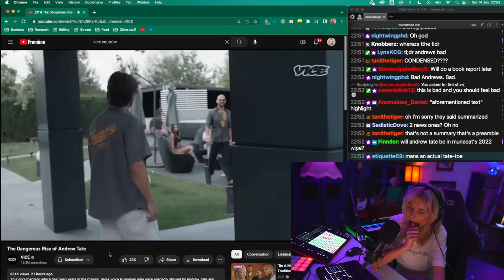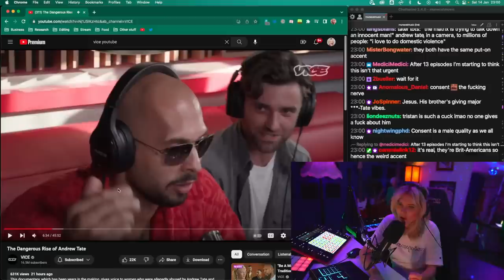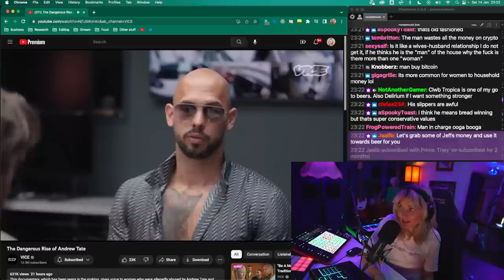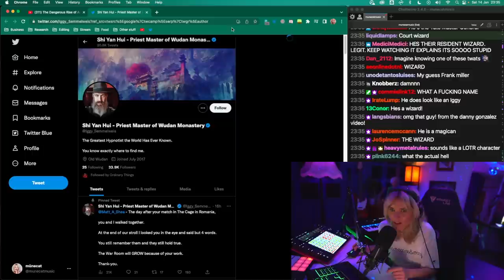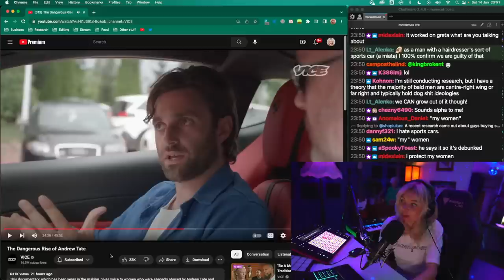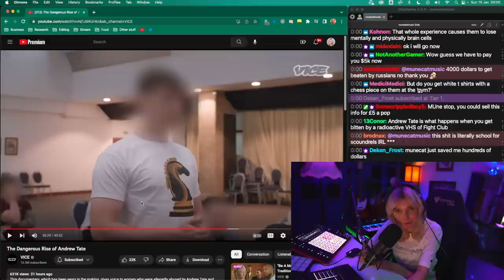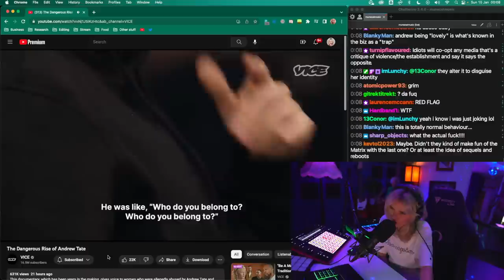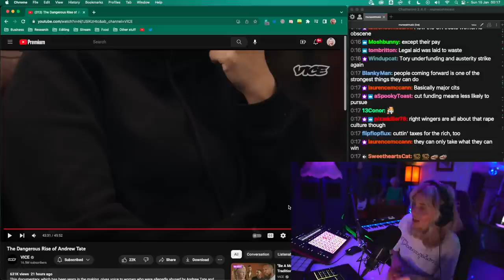Reacting to the Andrew Tate VICE Documentary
CAMERA EQUIPMENT
My camera
My lens
My ringlight
My teleprompter
My mic
Mic mount
Green screen

Videos are edited with Adobe Premiere Pro, I also use Photoshop for thumbnails etc.

MUSIC EQUIPMENT
Ableton Push 2
Audio Interface
Ableton Live Suite software
Komplete 13 Ultimate software
Soundproofing